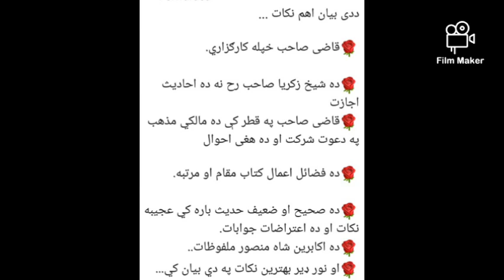Qazi Fazlullah Advocate Best Bayan Part 1